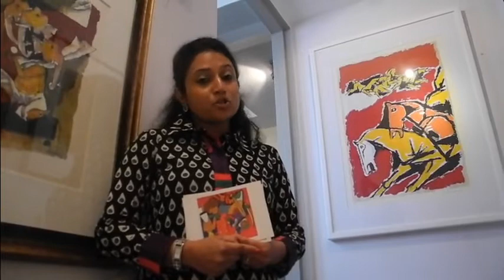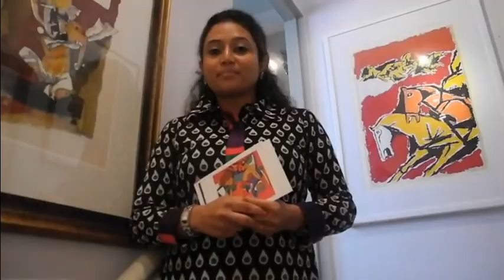Bitesize: Modern Indian Art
Bitesize is a series of talks and workshops that introduces various aspects of the arts to the general public. Held once a month and conducted by industry professionals, Bitesize is aimed at beginners of all ages and enables them to speak with arts practitioners up close to find out more about their work and specific art forms.

Join us on an exploratory journey through the lives of well-known Indian artists including including Raja Ravi Varma, Abanindranath Tagore, Gaganendranath Tagore, MF Hussain and FN Souza who contributed to modern art in India from the 1880s. Through a rich array of visuals, talking points and keyword search games, come discover the diverse styles, techniques, materials and themes which shaped the works of these Indian artists.

10 Nov 2013, 2pm
$15

About the speaker:

Dr Maholay-Jaradi received her MA in Art History and Archaeology from the School of Oriental and African Studies in London and holds a doctorate from the National University of Singapore. She has worked as an independent curator in Mumbai, a curator with the Asian Civilisations Museum in Singapore, and as a guest curator with the NUS Museum in Singapore. She is currently a fellow with the International Institute of Asian Studies, Leiden.

*Many thanks to Indigo Blue Art Singapore for kindly letting us use their gallery as a premise for this video.